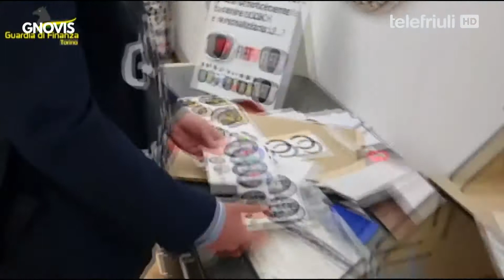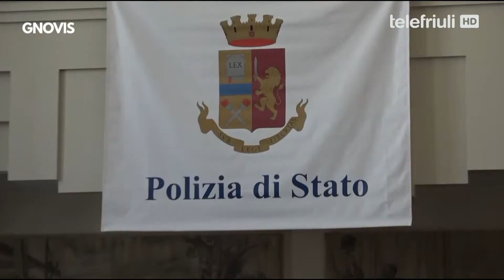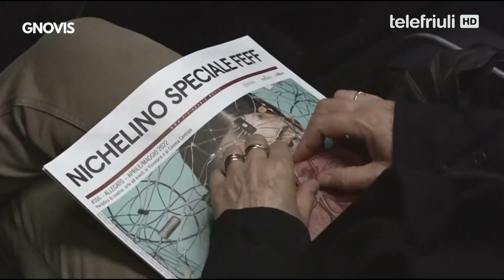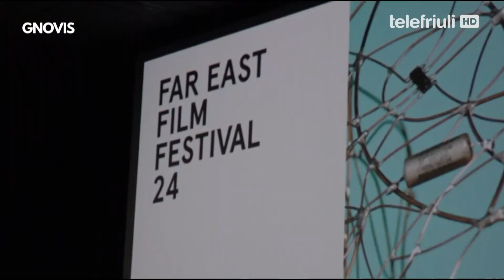Gnovis - 12 Aprile 2022